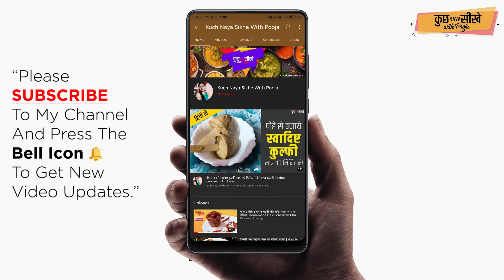इस बरसात में बनाये चटपटी मसालेदार कुदरू की सुखी सब्ज़ी | Kundru Ki Sabzi /Tindora/ Tendli /Ivy Gourd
Kundru also commonly known by different names like Tendli, Ivy Gourd, Kovakka, Tindora and Coccinia on Wikipedia.

🔴 INGREDIENTS: 😊
⭐️ Refined Oil ( रिफाइंड तेल ) - 2 tsp
⭐️ Mustard Seeds ( राई के दाने ) - 1/2 tsp
⭐️ Cumin ( जीरा ) - 1/2 tsp
⭐️ Garlic ( लहसुन )
⭐️ Onions ( प्याज़ )
⭐️ Turmeric Powder ( हल्दी पाउडर ) - 1/2 tsp
⭐️ Potato ( आलू )
⭐️ Ivy gourd ( कुंदरू या कुंदुरी )
⭐️ Salt To Taste ( स्वादानुसार नमक )
⭐️ Chilli powder ( लाल मिर्च पाउडर ) - 1 tsp